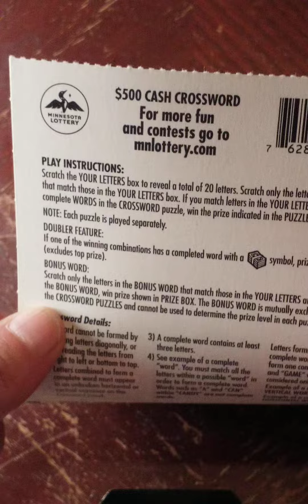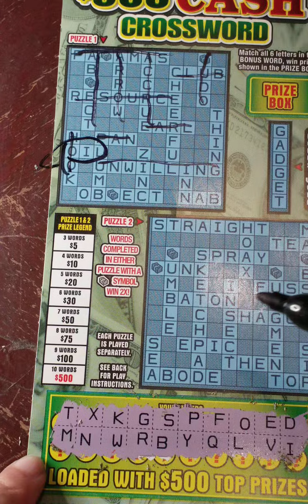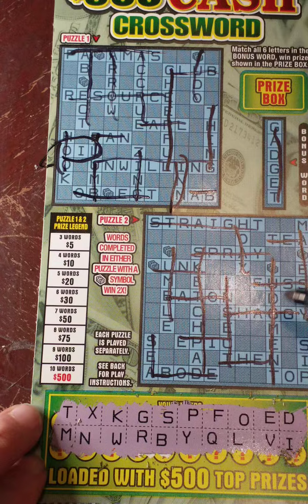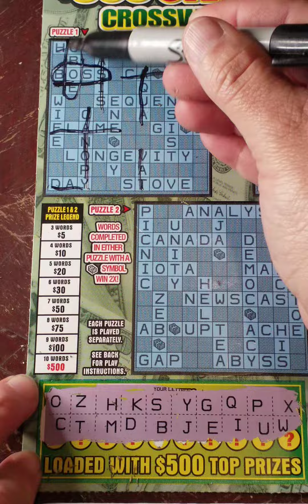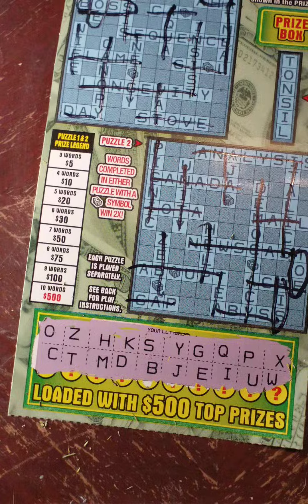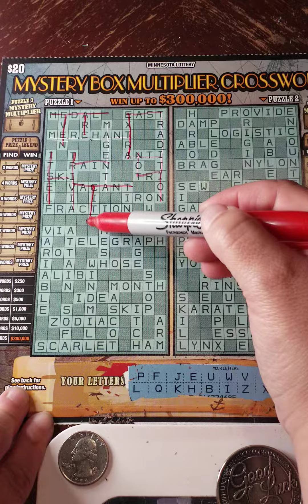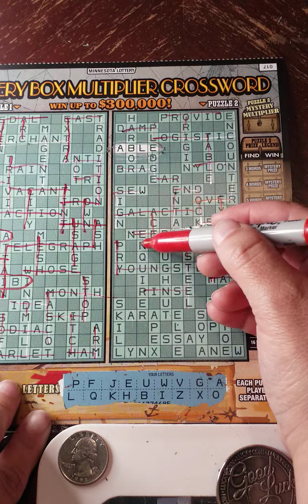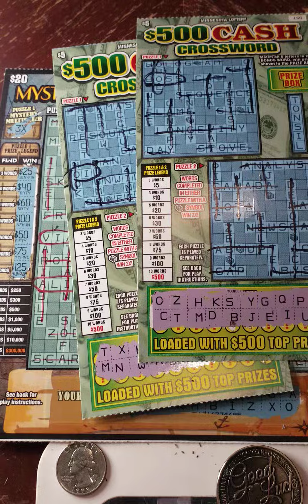SUNDAY SPECIAL!! $30 CROSSWORDS FROM MN LOTTERY!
Sunday crosswords from MN state lottery.  $30 session.